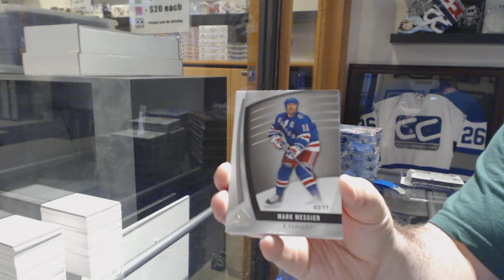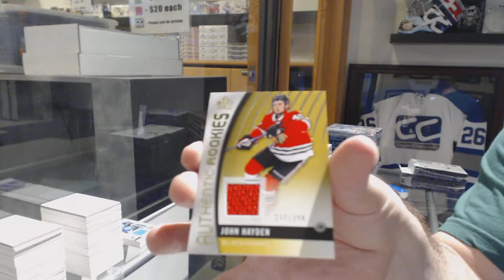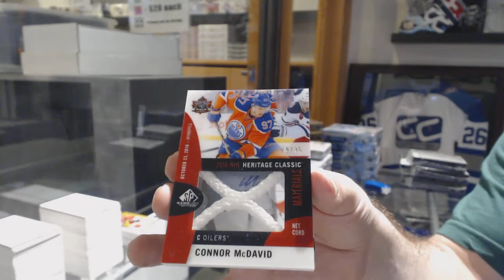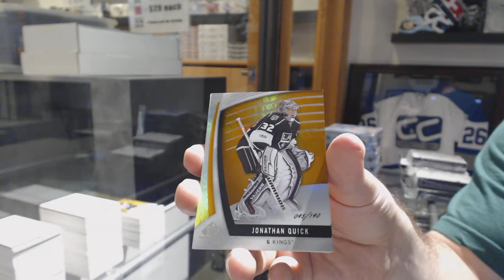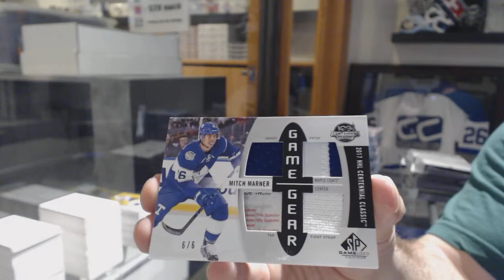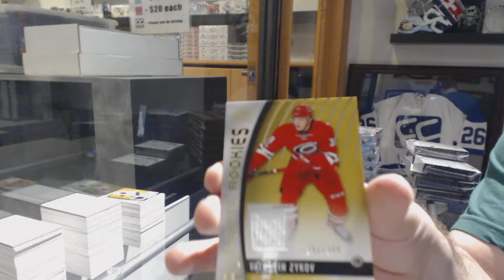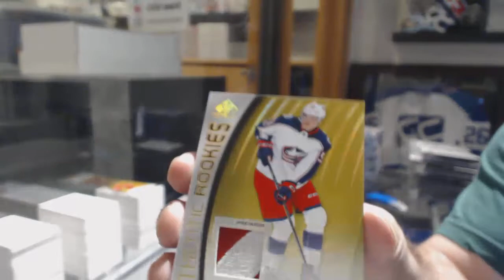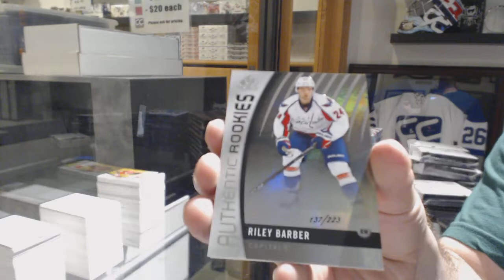17-18 Upper Deck SP Game Used Hockey 10 Box Case Break - C&C GB #8546